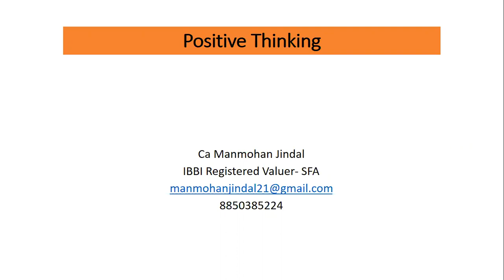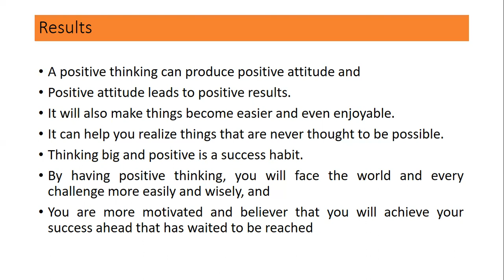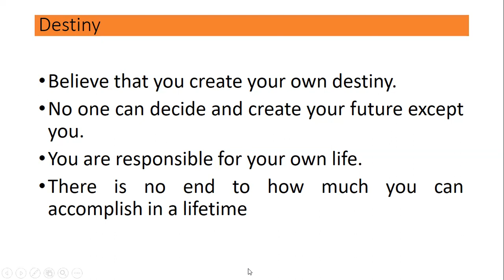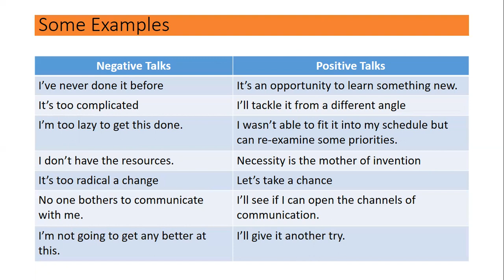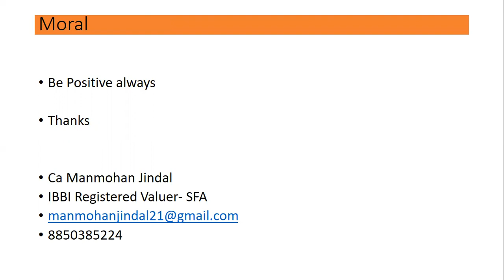Positive Thinking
Believe that you create your own destiny.
No one can decide and create your future except you.
You are responsible for your own life.
There is no end to how much you can accomplish in a lifetime